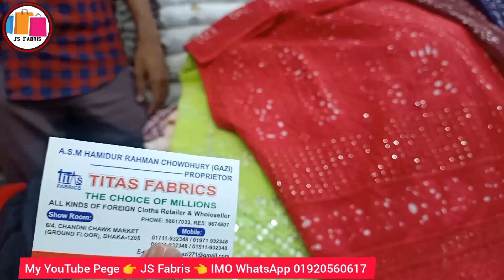কটন কাজ করা গজ কাপড়। cotton kaj kora goj Kapor ‌।new collection Goj Kapor ।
আমাদের চ্যানেলের কাপড় ।
আমাদের কাছে যে কোন কাপড় পাবেন।
অবশ্যই আমাদের চ্যানেলে আমাদের ফেসবুক পেজ খুলবেন
 অবশ্যই আপনাদের পছন্দের কাপড় পাবেন